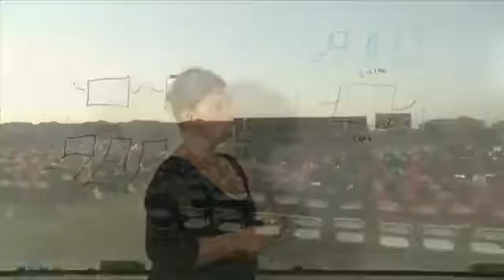Williams Field High School Class of 2013 Speech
My Class of 2013 Graduation Speech